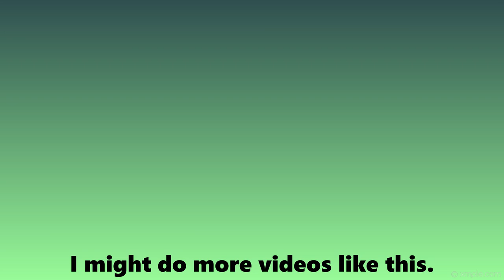Surprising People with my Guitar in Gorilla Tag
Me somewhat surprising people with my guitar playing in Gorilla Tag.

Also, please tell me if there's anything I can improve like the sound, image or whatever in the comments because this is my first vr/guitar video and I would like to improve.